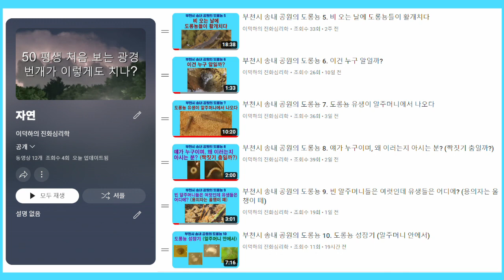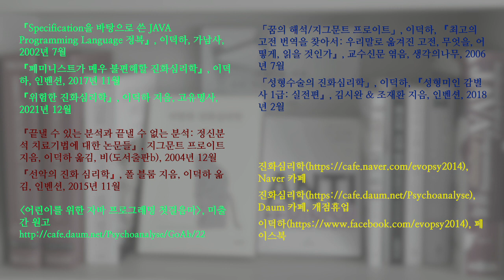부천시 송내 공원의 도롱뇽 11. 도롱뇽의 짝짓기 & 산란 장면을 촬영하다; Korean salamander 11. Filmed mating & spawning scene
4월 12일에 송내 공원의 아래쪽 웅덩이에서 도롱뇽의 짝짓기 & 산란 장면을 직접 촬영했습니다. 하지만 낙엽으로 많이 가려져서 제대로 볼 수는 없습니다.